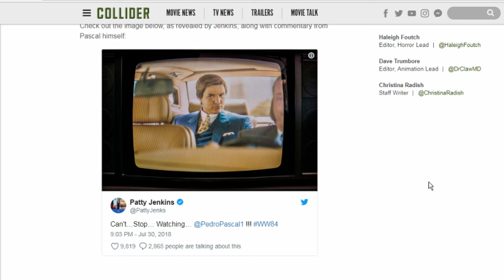Is Pedro Pascal Playing Maxwell Lord in Wonder Woman 1984?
Hey guys! Here is my thoughts on a brand new image of Pedro Pascal's character in Wonder Woman 1984. Enjoy! :) - Aly
~~~OPEN~~~